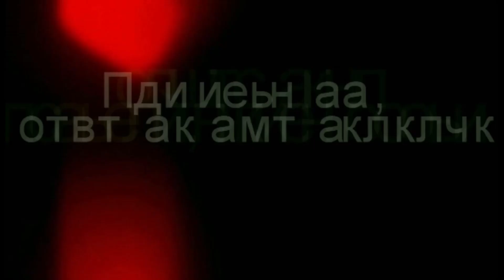ЕСЛИ ЭТО НЕ БЫЛО СНЯТО НИКТО БЫ НЕ УВИДЕЛ ЧАСТЬ 2 IF IT WASN'T FILMED NO ONE WOULD HAVE SEEN PART 2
Барсук или барсук обыкновенный – это хищное млекопитающее животное, которое является представителем семейства Куньих. Животное барсук – удивительное создание, которое сочетает в себе необычную внешность, покладистый характер и немалую хозяйственную пользу.

 Поставь 👍 под этим видео.
 Напиши комментарий под этим видео. Желательно культурный.
Посмотри другие видео на канале "Я Люблю Сибирь Охота и Рыбалка "
Друзья всем Спасибо!